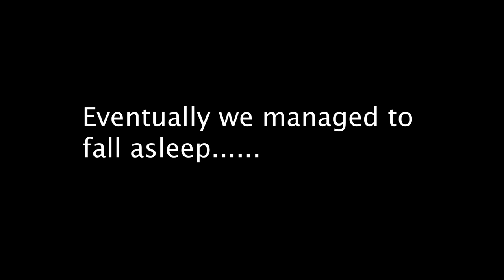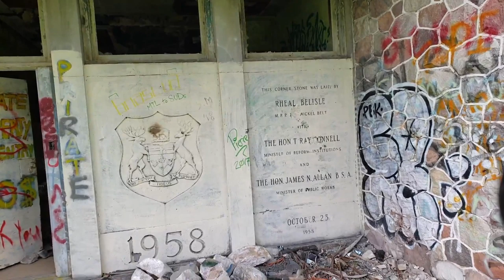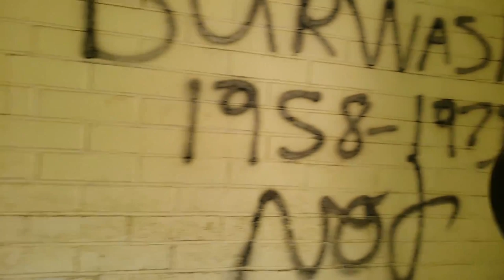Abandoned Burwash Correctional Centre | Urban Exploring | Camp Bison Burwash | Burwash Prison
Back in the spring of this year RiddimRyder and I decided to to an overnight up the long abandoned Burwash Correctional Centre in Northern Ontario.

You can get permission by the landowners by contacting them, signing a safety waiver and paying $20 per person.

This makes for a relaxed and stress-free experience!

We picked our weekend and before we knew it, that weekend was here!

RiddimRyder Photography and Zenning with Zay were staying at Zays parents cottage, which is basically one hour from where they live and about 3 hours from where I live..so they already had a head start on me.

By the time I arrived at the Zenning with Zay family cottage, the smoke in the air was thick and the whole family was clearly well ahead of me in drinks…I had some catching up to do. I will spare you the rest of these details but I remember going to bed far later than I usually do on a night before a weekend of exploring.

RiddimRyder Photography Zenning with Zay and the rest of the clan stayed up and kept the party going.

On a day of exploring I am usually up and ready to go at 6am…..I woke up at 10am, Riddim, Zay and the whole family were already up and started their day….this is not a good start!

Riddim and I head out for our adventure which starts at an old abandoned hospital, we probably get inside around noon by the time we (I) was one effing around!

Now, we need food, beer, ice, fireworks and more for the night to come…we have a 2 hour drive to Burwash, and once we park my car we have a one hour walk

At approximately 5:30pm RiddimRyder and I finally park my car, we put on our protective bug suits, grab our gear and our heavy ice filled coolers and we start walking.

20 minutes later we realize we are at the wrong place, we parked too far away…back to my car we go and we finally find the proper parking spot.

Approximately 6:30pm…we start the long one hour trek into Camp Bison.

We were warned of a washout on the trail caused by a beaver dam, so when we passed what we THOUGHT was the washout, we continued, until about 40 minutes into the walk, we found the actual washout…a complete and total wash out of the path and we couldn’t find the alternate path.

We pressed on and ended up walking through mosquito infested swamp water that, at some points was above our knees.

The bug suit I bought protected me from the black flies, but it did not protect me from the mosquito death that I was dealing with at this point in time.

Finally, over an hour later we see the prison off in the distance, our boots are heavy, our feet are wet, our legs are wet and we are covered in mosquito bites.

It is at this moment, less that 5 minutes from touching the prison walls, RiddimRyder decides to get out the mosquito repellent he had packed and put some on…”do you want some of this?” says RiddimRyder……

We proceed into the prison, we make our way to the roof, kick off our wet boots, hang our wet socks, we crack open a cold and somewhat shaken beer and we cheers to the adventure that was the walk into Camp Bison, and we cheers to the adventures and laughs that lie ahead!

And then the sun sets on Burwash Correctional Centre